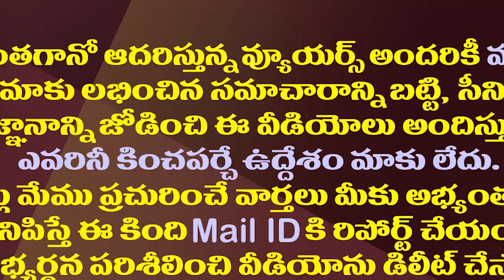చంద్రబాబు రాజకీయం ఇక పోలీసులతోనేనా?|| Will Chandrababu Do Politics With Implement Anaparthi Formula?